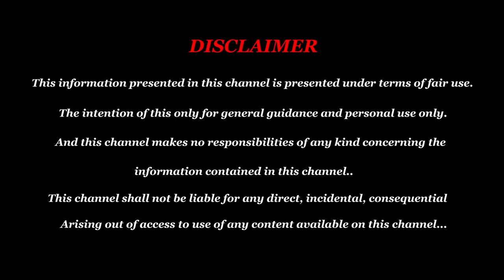ஓரை அறிந்து செயல்பட்டால் உங்களை யாரும் ஜெயிக்க முடியாது | Horai in Tamil